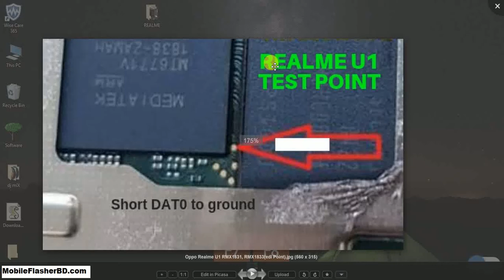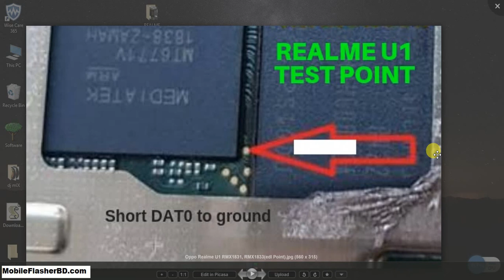Oppo Realme U1 RMX1831, RMX1833 EDL Mode 9008 Pinout Jumper Ways by GSM Free Equipment